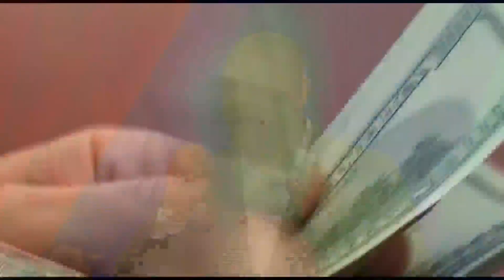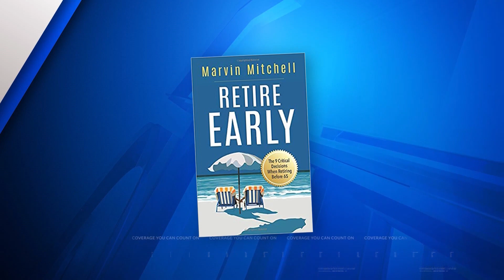Rethinking Retirement: How much risk should you take in planning for the future?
Marvin Mitchell, senior financial planner and president of Compass Retirement Solutions, joins us this morning to talk about risk. Specifically, how much risk one should take when planning for the future. Mitchell says the risk really depends on where you are in your career.